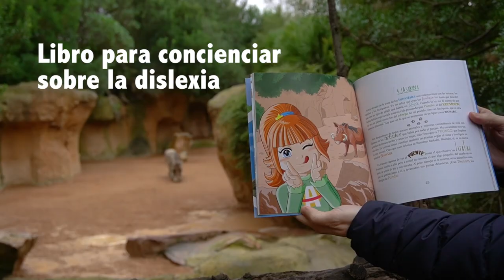BIOPARC Valencia, un 2021 de bienestar animal y compromiso con la conservación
Enero 2022 - BIOPARC Valencia, un 2021 de bienestar animal y compromiso con la conservación.

Nacimientos de especies en peligro de extinción, eventos solidarios, regreso de las actividades lúdico-educativas, implementación de medidas de seguridad y salud, apuesta por la sostenibilidad y consolidación entre el 10% de las mejores atracciones de mundo.

Este mes representa, para muchos, el momento de hacer balance, de mirar atrás y abordar el nuevo año con la fuerza necesaria. Especialmente ahora, cuando cada año está siendo un reto lleno de incertidumbres, es fundamental poner en valor todo el esfuerzo realizado. Y agradecer el sacrificio y trabajo de todos para superar esta situación.

En BIOPARC Valencia 2021 ha supuesto la consolidación entre el 10 % de las mejores atracciones de todo el mundo según el portal Tripadvisor. Un reconocimiento relacionado con los dos ámbitos fundamentales de actuación del parque: máximo bienestar animal y excelencia en la experiencia del visitante. Cabe destacar el positivo efecto de la implementación de las medidas necesarias para garantizar la salud y seguridad. Para todo el equipo, estos satisfactorios resultados en una situación tan complicada son el mejor acicate para afrontar el futuro.

El compromiso con la conservación de la naturaleza ha estado presente en todas las acciones de BIOPARC. En este sentido, el parque ha continuado trabajando como plataforma de educación, divulgación y protección de la naturaleza, a lo que se añade la aplicación de mejoras en la gestión con conductas vinculadas al compromiso medioambiental.